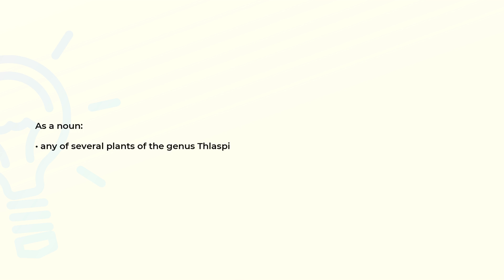What is the meaning of the word PENNYCRESS?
Definition and spelling of the word PENNYCRESS.

(00:00) Intro
(00:08) As a noun
(00:16) Spelling

As a noun (00:08):
• any of several plants of the genus Thlaspi